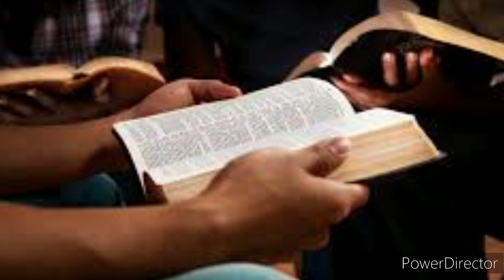Understanding words that needs be and hard sayings !!!